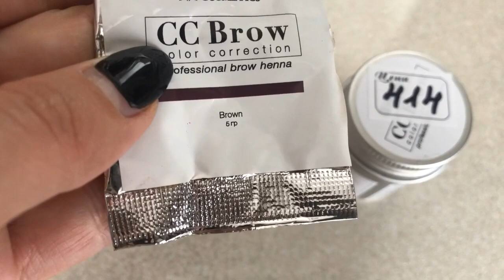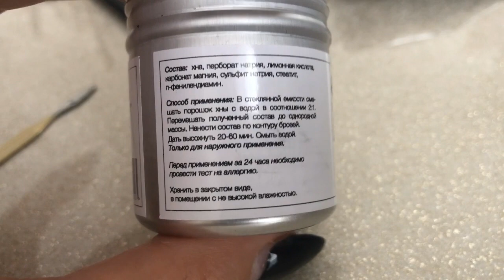БРОВИ ХНОЙ / CC BROW / BROW PASTE / КАК ПОКРАСИТЬ БРОВИ ХНОЙ В ДОМАШНИХ УСЛОВИЯХ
По вашим запросом показываю как можно сделать модное окрашивание хной бровей в домашних условиях. Сейчас актуально делать биотатуаж бровей хной. Это легко!

    Цвет на длительное время.
    Хна будет держаться на коже более недели, от месяца - на волосках.
    Продукт повлияет на рост волос (конечно, при постоянном использовании).
    Незаменима для чувствительных глаз и кожи.
    Позволяет прокрасить каждый волосок.
    При регулярном использовании восстанавливает структуру волосков.
    Отличается натуральным блеском.
Цена одного окрашивания около 15 руб. Сравните с ценами на коррекцию в салонах.